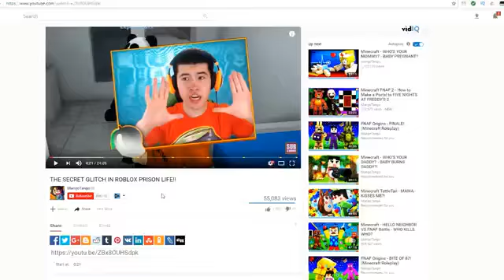Mango Tango Minecraft - How to Summon SLENDERMAN in Crafting Table!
Hey guys, it's Mango Tango here, and welcome to my Kid Friendly Channel - MangoTango Roleplays! On this channel I'll be posting Minecraft Roleplay Videos as well as ROBLOX Adventures & Roleplays EVERYDAY!

I upload DAILY Minecraft & ROBLOX Roleplay videos, and hope to post 2 videos a DAY SOON! Hope you all enjoy the Mango Tango videos!

My Main Series (Be sure to suggest other series you guys would like to see as well):

► FNAF Island Resort

► Yandere Middle School Roleplay

► Charlie Brown Adventures

► FNAF World Roleplay (Five Nights At Freddy's)

► Minecraft WHO'S YOUR DADDY

► Minecraft WHO'S YOUR MOMMY

► ROBLOX Adventures

► FNAF Sister Location Roleplay

► Realistic Minecraft FNAF

► FNAF Plush